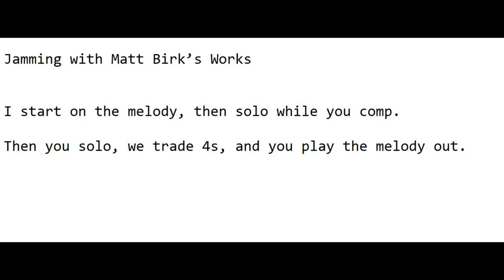Jam Session Birk's Works with Matt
Jam Session Birk's Works with Matt (mwgcourses.com)